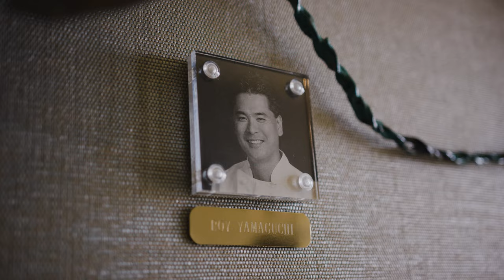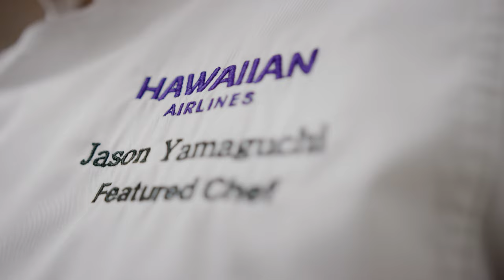Featured Chef Series: Chef Jason Yamaguchi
Chef Jason Yamaguchi was born in Los Angeles and raised on the island of O‘ahu. From an early age, he had the opportunity to work with Chef Roy Yamaguchi at various Roy’s locations around California. Yamaguchi went on to work alongside other noted culinary greats such as Michelin-starred Chef Michael Mina and Hawaii’s own Chris Garnier of Roy’s Restaurants. He returned to Hawai‘i after 22 years spent gaining experience on the U.S. mainland and previously served as the executive chef and visionary of Honolulu’s newest French-Japanese dining concept, Mugen Waikiki.